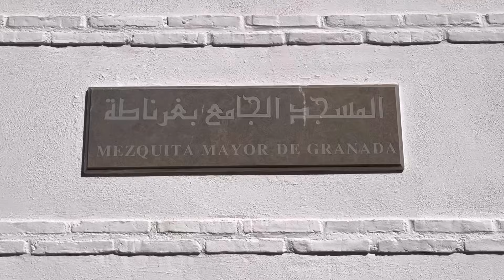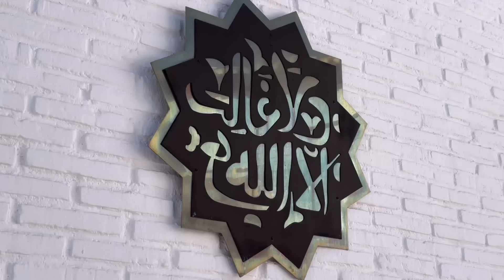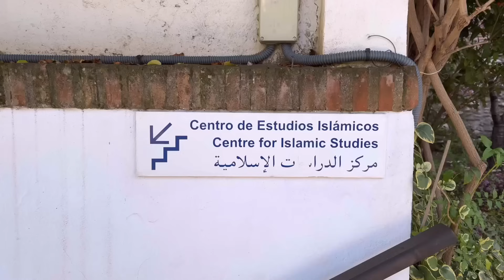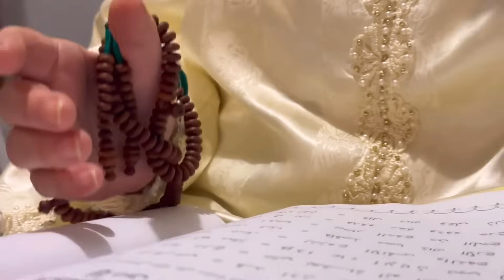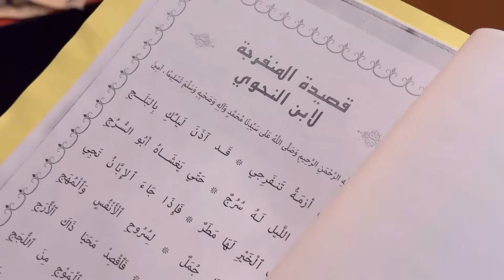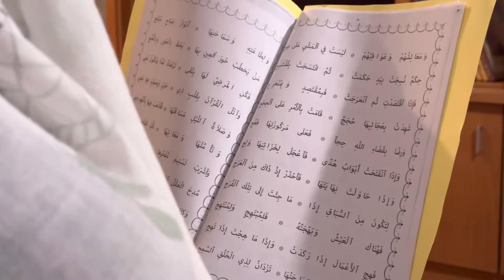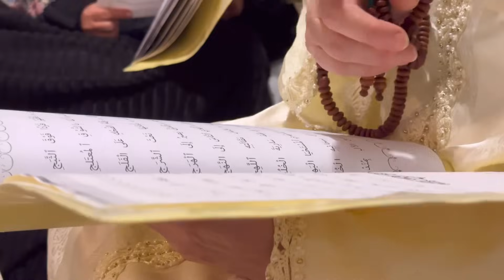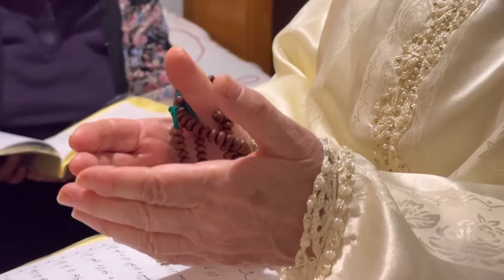Los nuevos musulmanes de Granada. Un viernes con Paloma. Mezquita Mayor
En el video de hoy conocerás la ciudad de Granada desde la mirada de Paloma, una nueva musulmana, que te mostrará cómo se vive el viernes en la ciudad nazarí, pasando por la mezquita mayor y conociendo lugares maravillosos llenos de historia morisca.

(Solo colaboraciones)

🙏🏽 Agradecimiento especial:

Mezquita Mayor de Granada y comunidad musulmana.

📌Video Subtitulado en 15 lenguas.
*Para activar los subtítulos, haga clic en "CC" (arriba a la derecha) y seleccione el idioma en la configuración

📌Apoya mi trabajo con un pequeño donativo, cualquier ayuda es buena para mi…

*Cada vídeo es producido por mí misma (grabación, edición, traducción etc) con mucha ilusión y dedicación para ofrecer lo mejor… 🤍